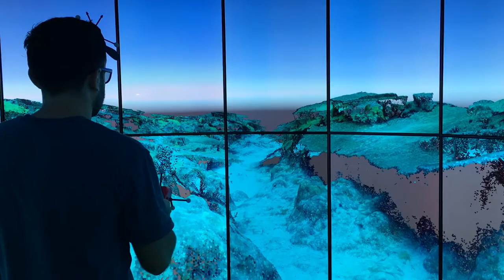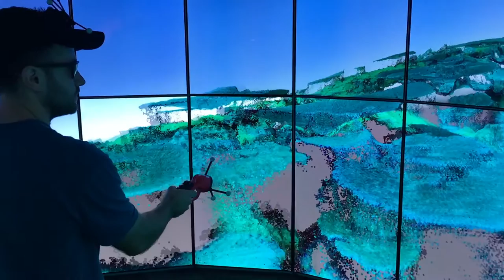Coral Reef Photogrammetry in the Destiny-class CyberCANOE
Data from John Burns, Hawaii Institute of Marine Biology; Application by Ryan Theriot, Laboratory for Advanced Visualization and Applications (LAVA).